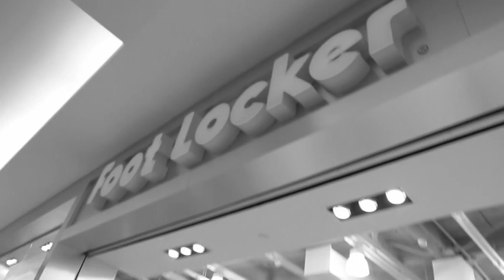The Ultimate Sneaker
Alex's Bar-Mitzvah Entrance Video